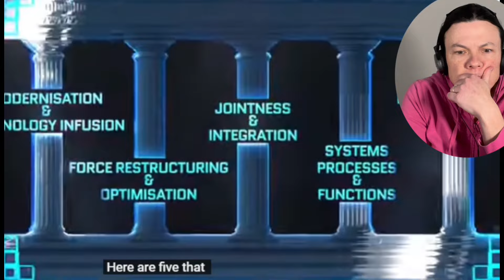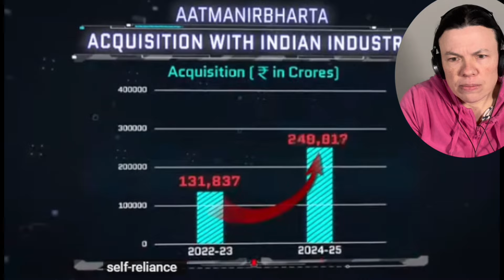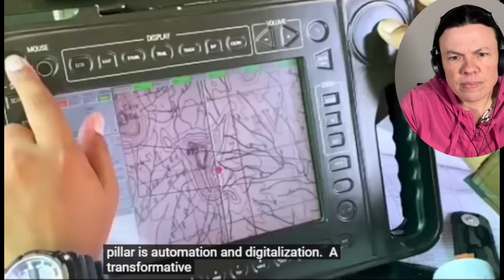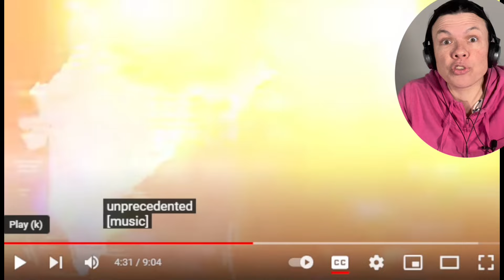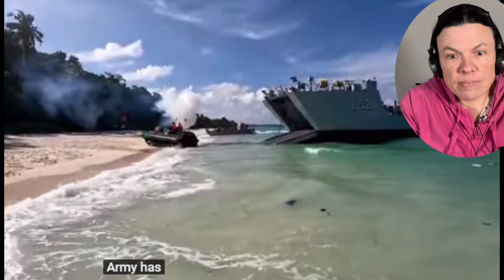Indian ARMY DAY 2024 - Year of Tech Absorption (US SOLDIER REACTS)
American Soldier reaction to Indian ARMY DAY 2024 - Beginning of Year of Tech Absorption (ADGPI-INDIAN ARMY).

SEO:  indian ARMY DAY 2024 - Beginning of ‘Year of Tech Absorption reaction, indian army, army day, army day parade, indian armed forces, republic day parade reaction, indian army hell march reaction, india, army day parade 2024, republic day parade, army day 2024, army day parade 2024 in lucknow up, indian army promo, join indian armyindia reaction by foreigners, india military reaction,  india reaction, soldier reacts, US Soldier reacts, just another army vet, American reaction, foreigner reaction to india

❤️ These links help maintain and keep the channel up and running❤️